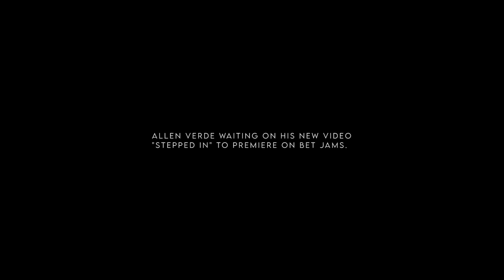I’m officially on TV (BET JAMS)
Stream Allen Verde Music Everywhere:

Amazon Music

My dream came true. Since a small child I wanted to be on television. Years later it finally happen. My music video "Stepped In" featuring Swift & Dj Envy premiered on BET JAMS! Watch with me as my dreams come true... Share the moment!!

Special thanks to Lets Be Millionaires Music Group and POE Digital!!